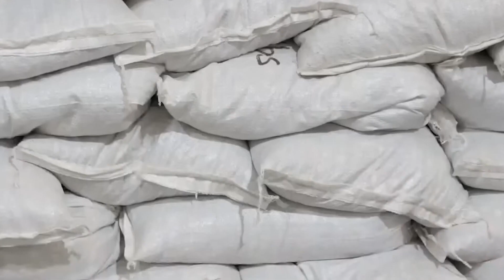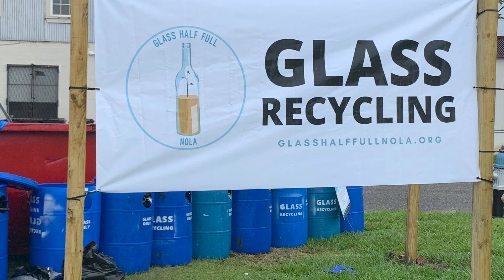Franziska Trautmann - 2023 Alnoba Leadership Awards Video